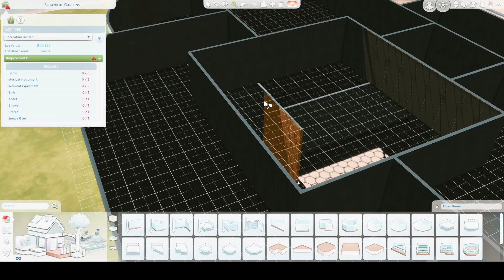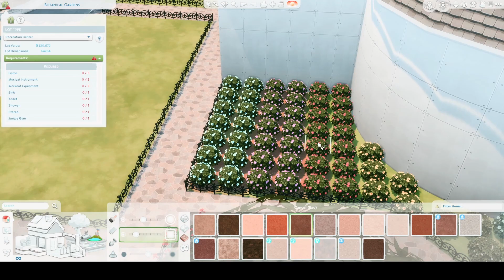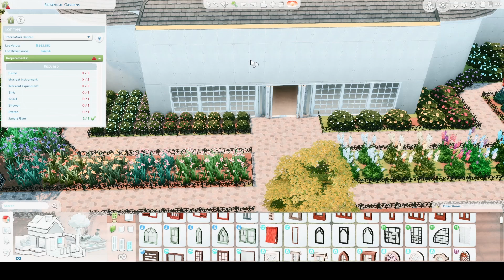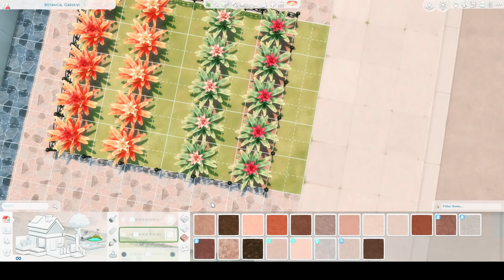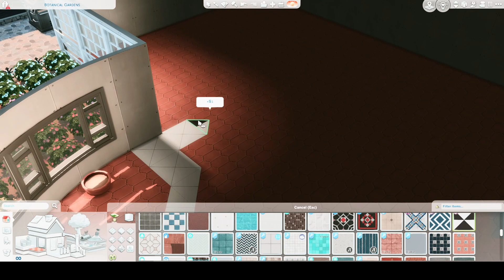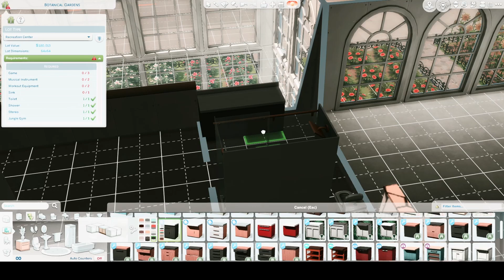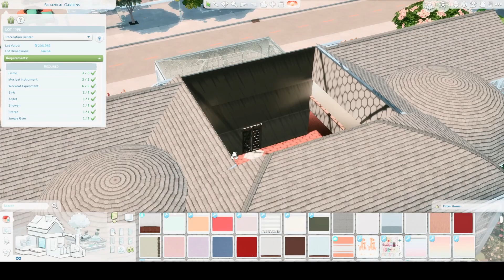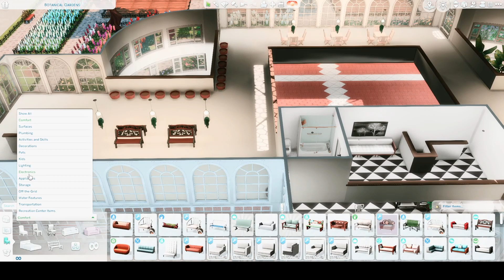The Sims 4 Speed Build| Botanical Gardens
This replaces the Rec Center in San Sequoia.